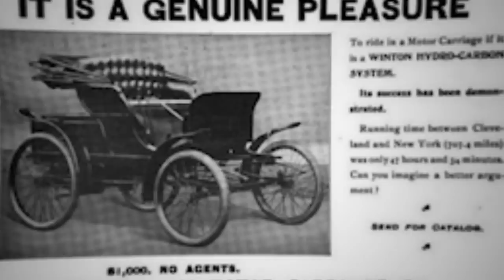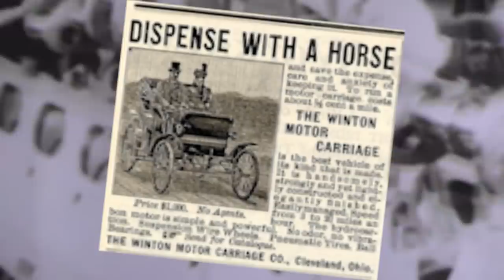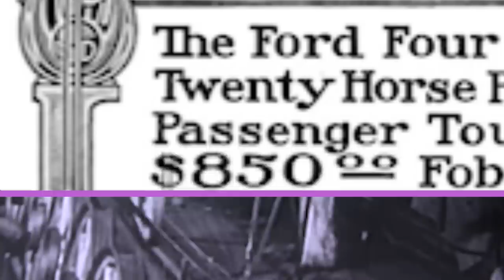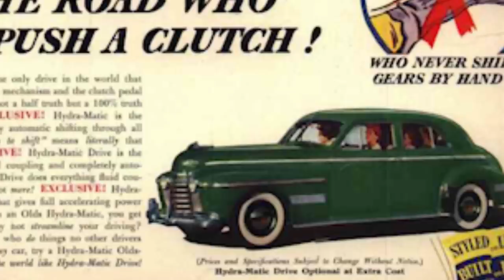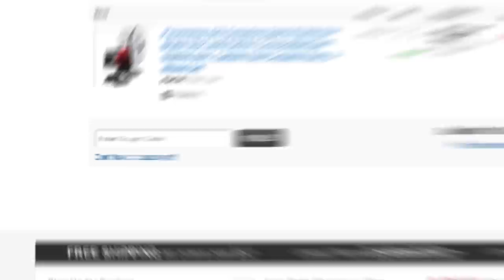These Car Ads Changed Advertising! | WheelHouse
Get the Honey extension FREE!

The stories of the automobile and advertising are forever linked together, neither would have grown in the same way without the other! Join Nolan as he explores the history of automotive advertising and the iconic ads that changed it all.